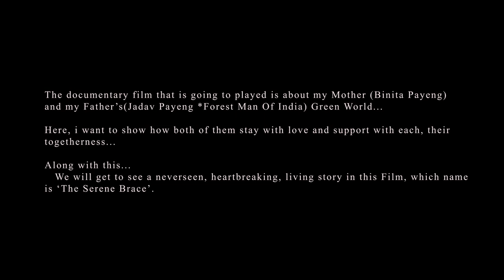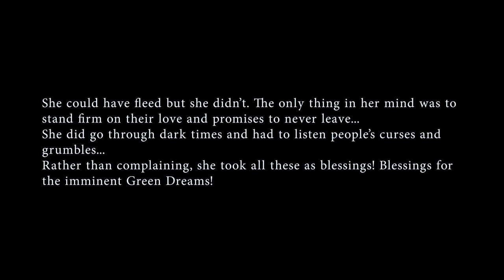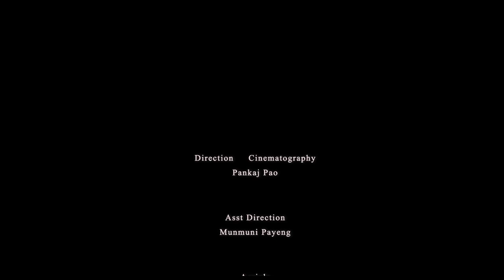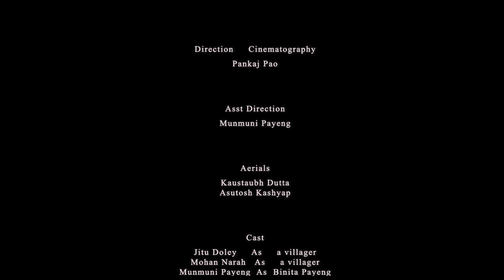The Serene Brace | A Pankaj Pao Film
The Serene Brace
An untold story based on real life. The story behind the 'The Forest Man Of India'! Yes the person who built a whole forest and awarded with 'Padmashree' and other prestigious awards. He is known all over the world and recently he went to 'Mexico' to sign an agreement to plant trees there! He was and is documented all over the world and around 50+ documentaries were made on him in which some were awarded. His forest, 'Molai Forest' is known all over the world and now a residence to elephants, many migratory birds, One Horned Rhino, deer , Bengal tigers etc.
But behind all of these there is an untold story and undocumented part which is His wife 'Binita Payeng' . Before the success and during his creation, he and his wife went through real tough times. And real trouble was when the Forest was taking shape Wild animals started to come in, but Jadav and their family were blamed , threatened , mentally tortured and various horrifying incidents took state. They were not doing it for a fame nor money but for the love of nature and wild animals. Going through all of this and standing against people , now it is a story of inspiration. A very first documentary on Jadav 's wife 'Binita Payeng' .
A Women is not just a word. She is the creator She is the Nurture. She is powerful . Here in this Film I want to show that behind every successful man an there is always a women. It can be a mother It can be a sister it can be a wife. We are in a generation were women is not treated with respect and honestly a women is not safe! But a 'She' deserves all the love and respect .
Directed And Shot -
Pankaj Pao
Asst. Direction -
Munmuni Payeng
Aerials -
Asutosh Kashyap
Kaustaubh Dutta (Late)
Featuring -
Binita Payeng
Jadav Payeng
Mohan Narah
Jitu Doley
Munmuni Payeng
Special Thanks -
Afrid Hussain
Dimpol Boro
Ankur Saikia
Ghanashyam Deka
Rupantor
Jitu Doley
Dibyajoti Bora
Akash Bora
Music Used-
In memory of Late Kaustaubh Dutta